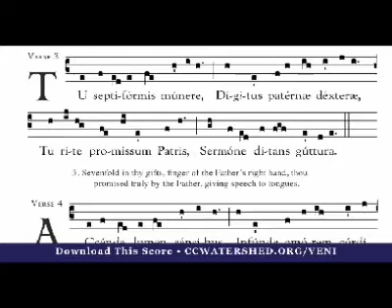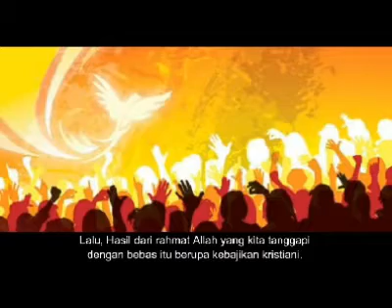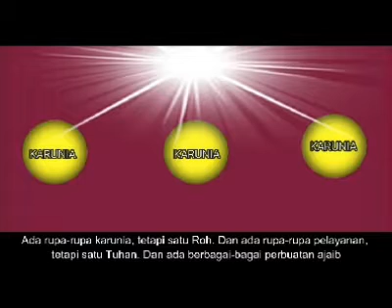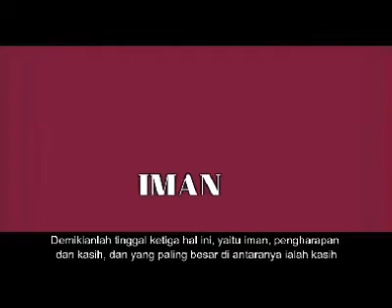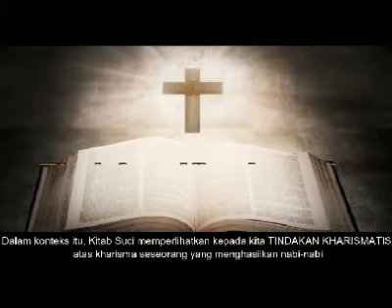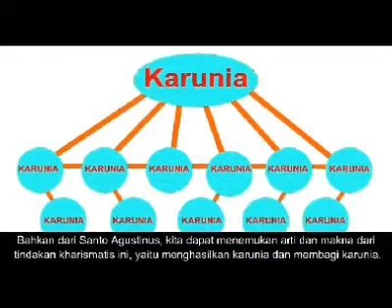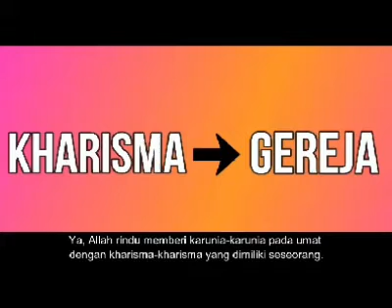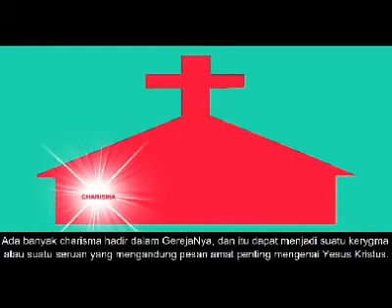Sakramen Penguatan minyak Khrisma II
Modul Sakramen Inisiasi - Khrisma (kgk 265 s/d 270)